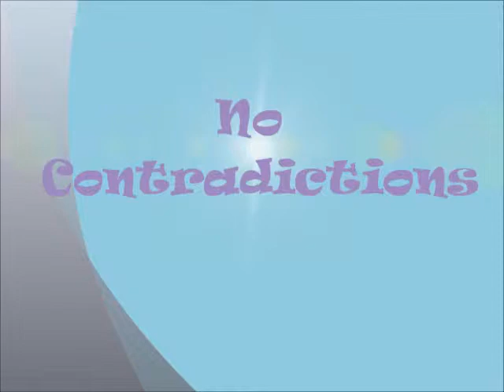Afterthoughts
A new songs from The Ferreteaters, from their latest CD. It's an updated version of a song written many years ago. It was written about a specific incident, but it has evolved, as most things do.